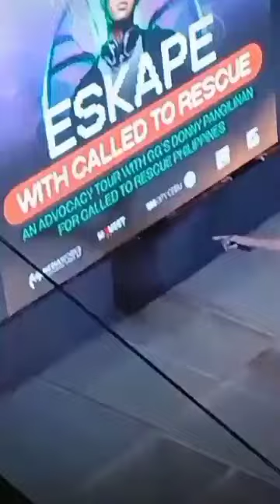LIVE! DONNY kinanta ang "You'll be safe here" Our BingLing heart😍 Sino nga ba daw ang inlovee??